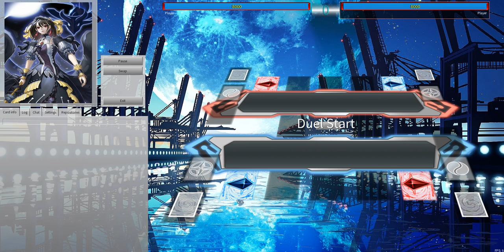[NEW] Zoodiac 2.0? | XIANGJIAN deck July.2021 | Testing new support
1) Spin and Burst Boruto Naruto The Movie Boruto Episode 65
2) spiring-free-copyright-safe-music
3) Global Battle Ost